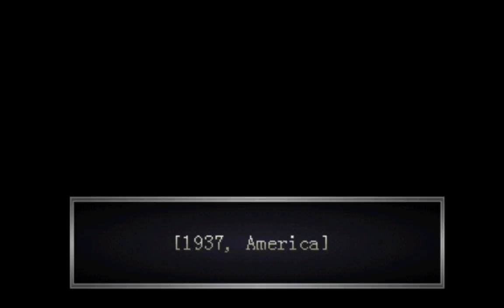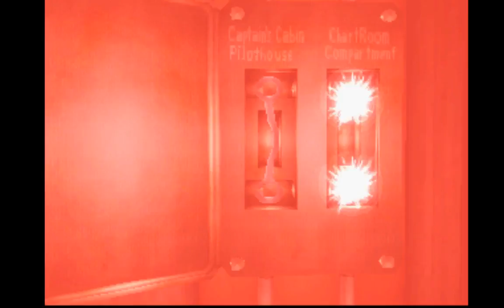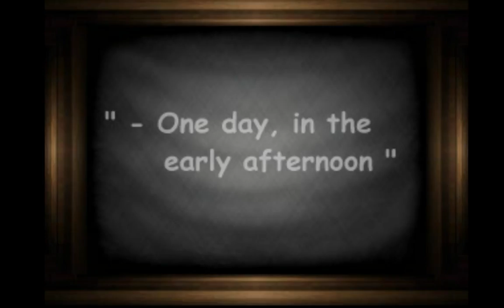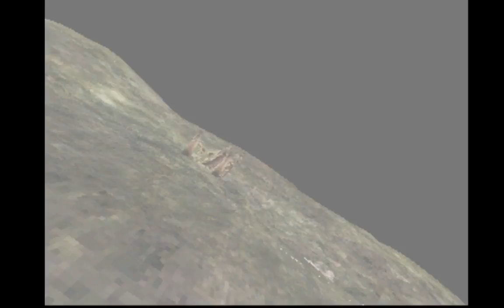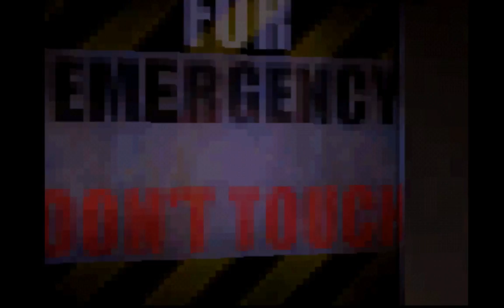Echo Night Speedrun Attempt #1 1:53:28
This was a first attempt and a whole lot of big mistakes were made so I'm looking to refine it heavily in the future. I believe sub 1:30:00 is possible.